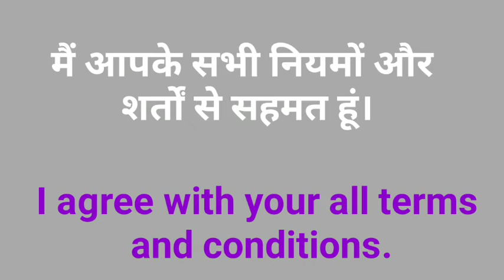Mai sahmat hu ka english meaning||Mai sahmat hu translated into english||Mai sahmat hu means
mai sahmat hu translated into english,mai sahmat hu ka english meaning,mai sahmut ho ka matlab kya hota hai english mein,mai sahmat hu ka english matlab